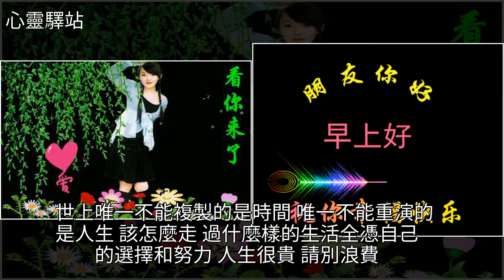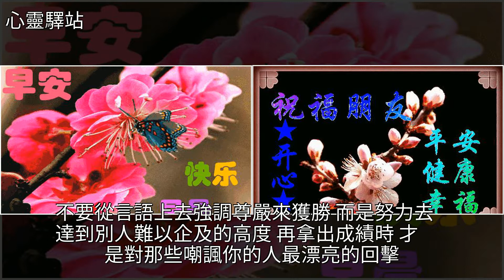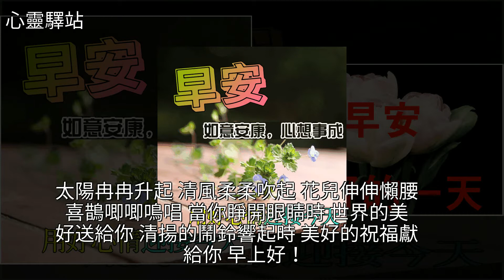9.18,祝福你：心情美美美，萬事順順順，[心靈驛站]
9.18,祝福你：心情美美美，萬事順順順 [心靈驛站]寒露,美文9.18,祝福你：心情美美美，萬事順順順 [心靈驛站]寒露 美文